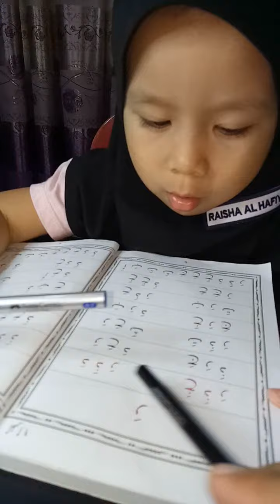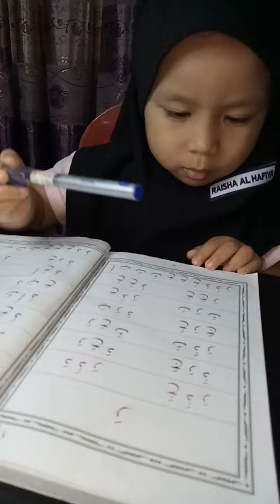Tugasan Tasmik QT ( Iqra 1 Halaman 9) 9 Julai 2021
Daripada Raisha Al Hafiya